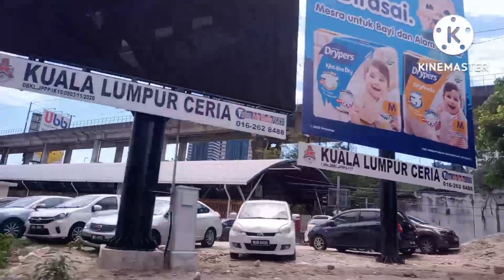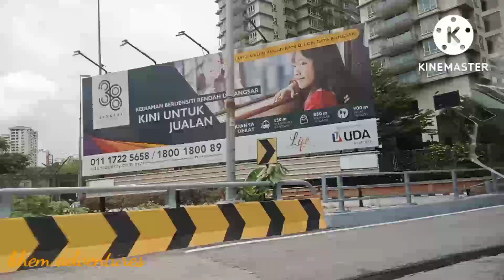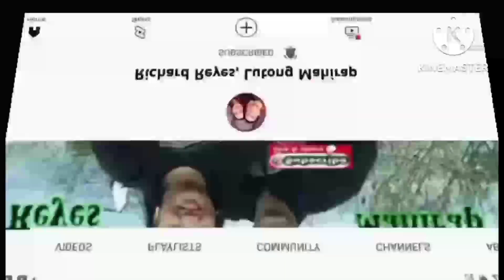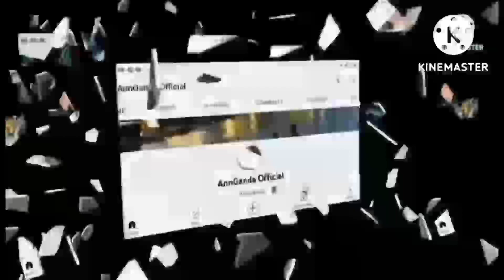Road trip from Kotaraya Complex to Menara MBMR//Caregiver Training Class//Bhem Adventures